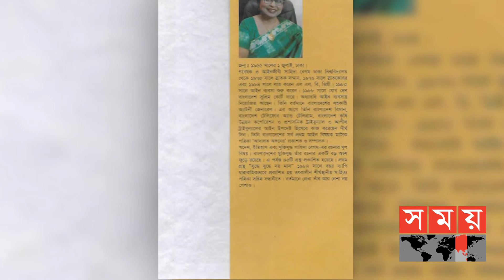কারা পেলেন বাংলা একাডেমি সাহিত্য পুরস্কার ২০২০? | Bangla Academy | Somoy Entertainment